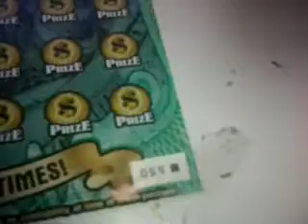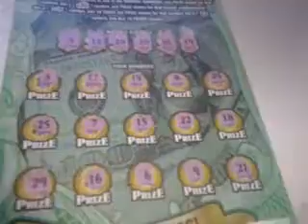florida lottery scratchoff #1163